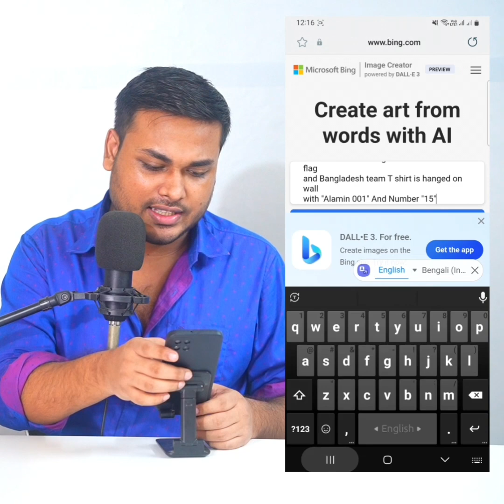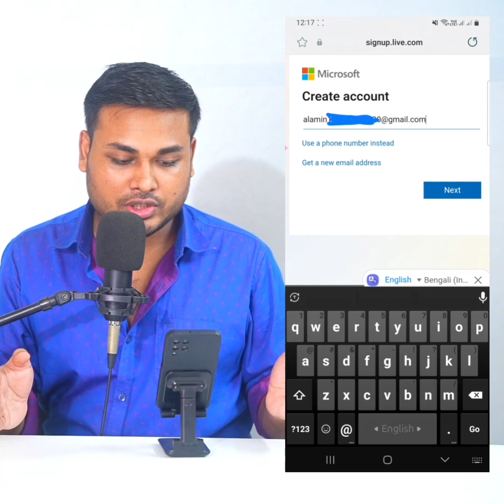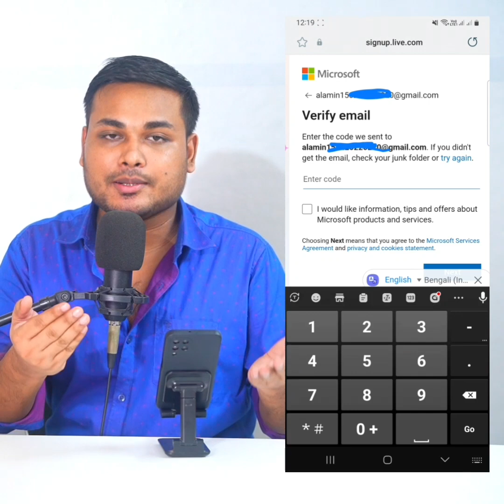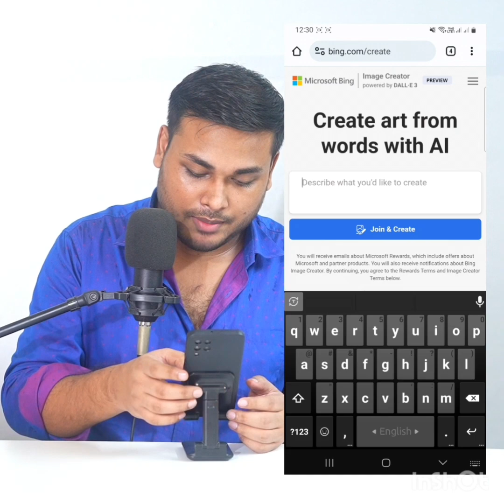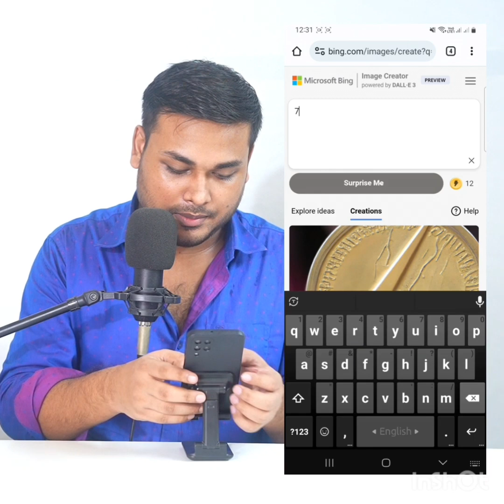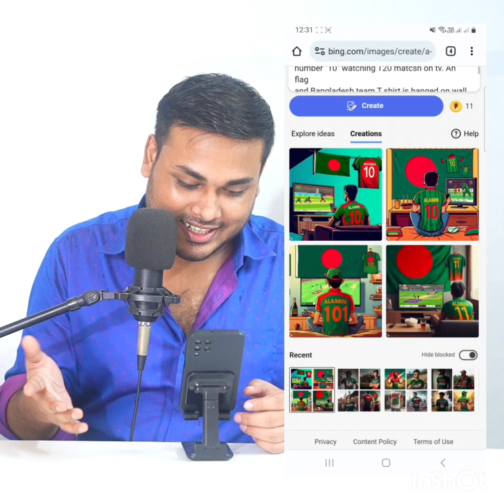ভাইরাল ফোটো এডিট | মনে হবে আপনি খেলা দেখছেন